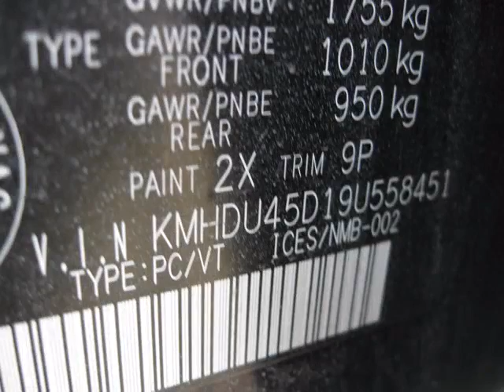Rob Test - 2009 Hyundai Elantra GT AWD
rob test dealership

The "new car smell" is composed of over 50 volatile organic compounds.
of cars that Rolls Royce has ever produced are still on the road today.
Volkswagen owns Bentley, Bugatti, Lamborghini, Audi, Ducati and Porsche.